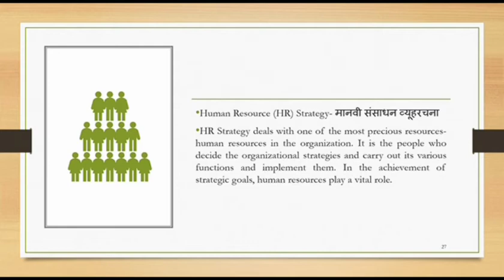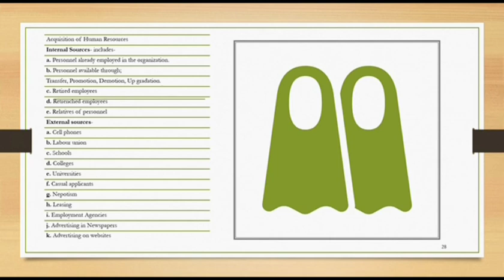Human Resource Strategy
Functional Strategy,
Auisition
Recruitment
promotion
maintace
in Marathi